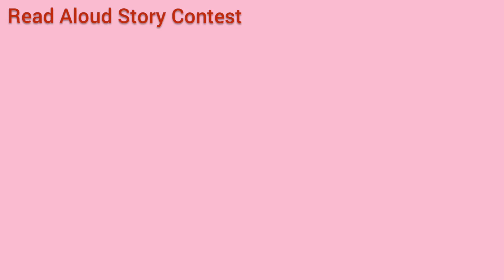The Travellers and the Sea | Read Aloud Story by Diya Khatri